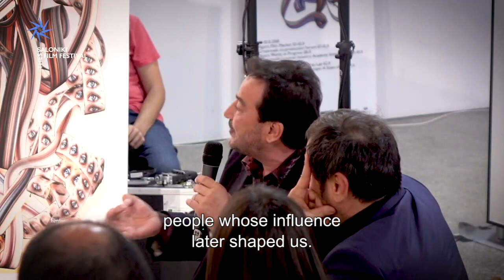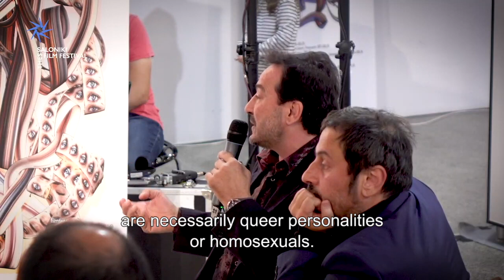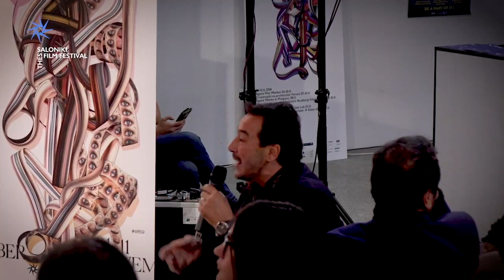TIFF59 GREEK QUEER CINEMA TALK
The past, the present and the future of the Greek queer cinema unfolds through a touching and dynamic discussion with the participation of pioneer and contemporary filmmakers. Directors Iris Zachmanidi, Takis Spetsiotis, Konstantinos Giannaris, Panos H. Koutras, Angelos Frantzis, Panagiotis Evangelidis, Haris Papadopoulos and Kyriakos Hatzimichailidis, along with Konstantinos Kyriakos, Associate Professor of Theatre and Film Studies (Department of Theatre Studies, University of Patras, Greece), remember stories, struggles, moments in the discussion “The Greek queer cinema: an oral history” that was hosted on the occasion of the big tribute on Greek queer cinema during the 59th Thessaloniki International Film Festival TIFF59.
Το παρελθόν, το παρόν και το μέλλον του ελληνικού queer σινεμά ξεδιπλώνεται μέσα από έναν συγκινητικό και δυναμικό διάλογο με τη συμμετοχή πρωτοπόρων και σύγχρονων εκπροσώπων του. Οι σκηνοθέτες Ίρις Ζαχμανίδη, Τάκης Σπετσιώτης, Κωνσταντίνος Γιάνναρης, Πάνος Χ. Κούτρας, Άγγελος Φραντζής, Παναγιώτης Ευαγγελίδης, Χάρης Παπαδόπουλος, Κυριάκος Χατζημιχαηλίδης και ο Κωνσταντίνος Κυριακός, Αναπληρωτής Καθηγητής στο Τμήμα Θεατρικών Σπουδών της Σχολής Ανθρωπιστικών & Κοινωνικών Επιστηµών του Πανεπιστημίου Πατρών, θυμούνται ιστορίες, αγώνες, κινηματογραφικές στιγμές στη συζήτηση «Το ελληνικό queer σινεμά: μια προφορική ιστορία», η οποία πραγματοποιήθηκε στο πλαίσιο του μεγάλου αφιερώματος του 59ου Φεστιβάλ Κινηματογράφου Θεσσαλονίκης στο ελληνικό queer σινεμά.